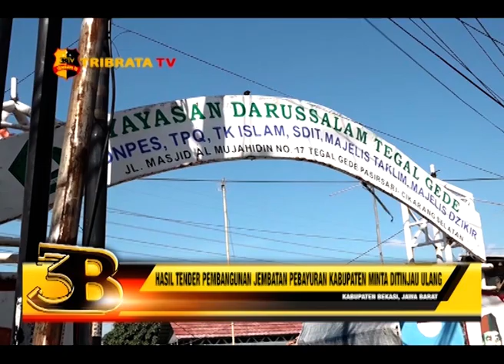HASIL TENDER PEMBANGUNAN JEMBATAN PEBAYURAN KABUPATEN MINTA DITINJAU ULANG